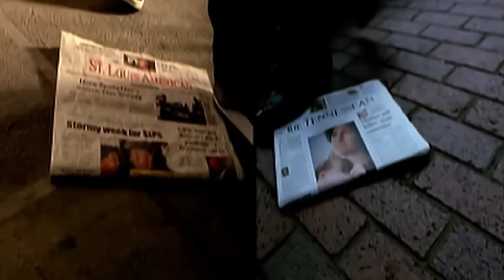Is Nelly's Career Over?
Hey pretties,

In this video, we will discuss rapper Cornell Hayes, JR AKA Nelly. Nelly is a rapper that has always repped St. Louis, Missouri. Throughout the years, Nelly has found himself in a lot of legal troubles. Nelly's recent legal troubles came just a few days ago. Nelly was arrested for possession and driving without insurance. Let's discuss what is going on with the rapper Nelly.